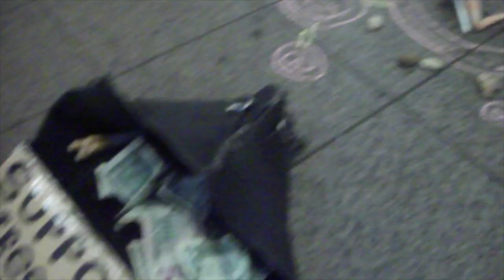DEBRIS BOUQUET! Noise-Puppets from france! Playing NYC Subways!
these guys are amazing!

but this video is pretty weak. so sorry.